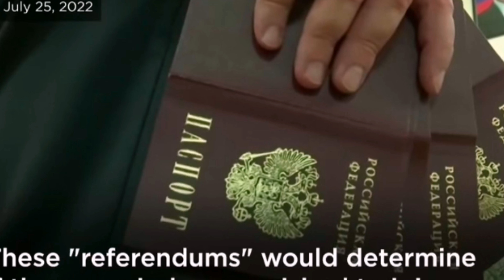XOGTA DEG-DEG RUUSHKA OO BILAABAY IN UU.... 14/10/2022